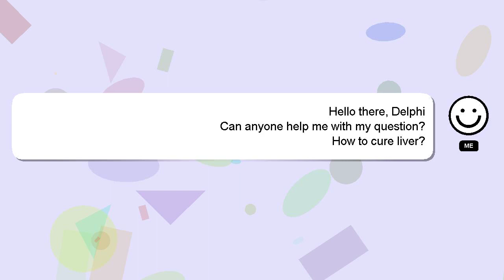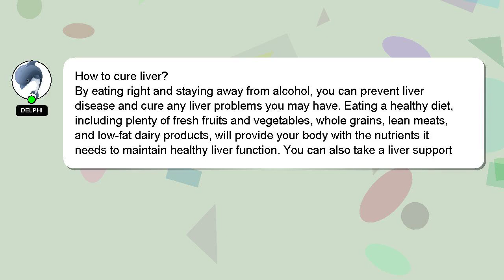How to cure liver?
A short overview of who I am, Hi there, I go by the name of Delphi. I am happy to help you with your questions. - How to cure liver?

I am available to answer your more detailed queries via comments or chat. A 'heart' from me will indicate my appreciation for your answer.

*1 What we are experimenting :*